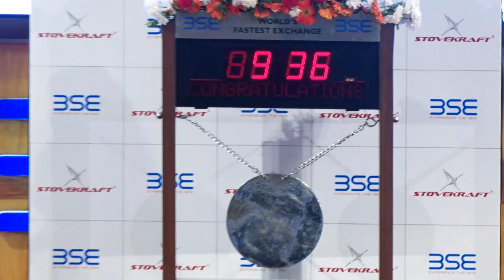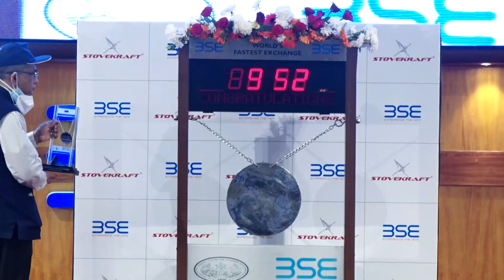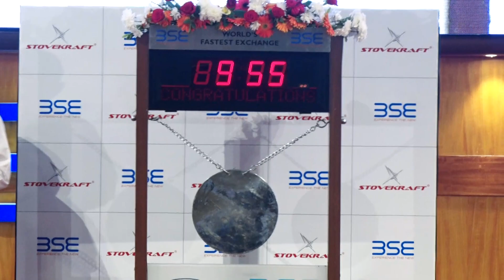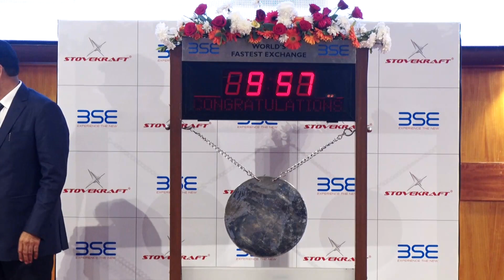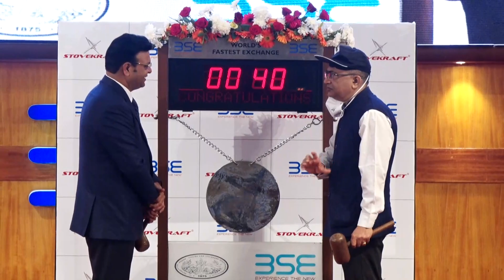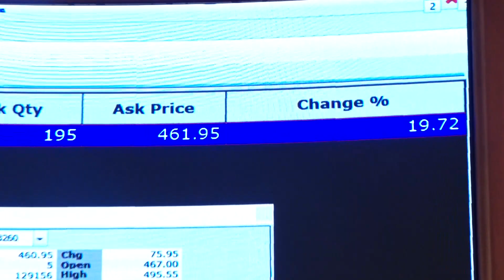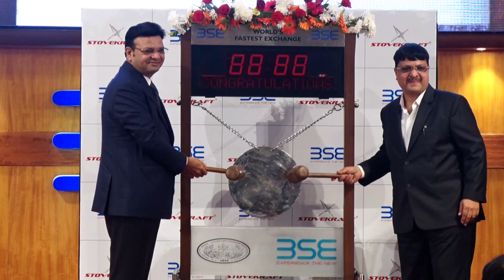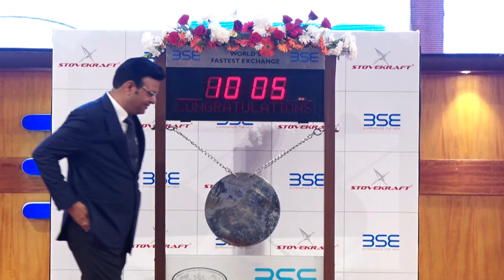Listing Ceremony of Stovekraft Ltd on 05th Feb, 2021